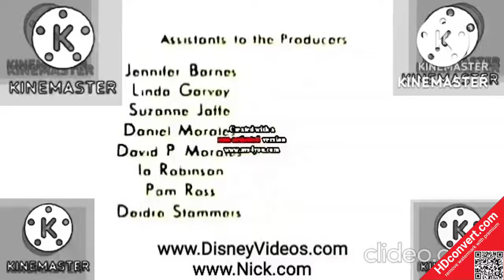Disney-Nickelodeon's Doug Closing Credits w/VoiceOvers(1996-1999)(NaQisKid Version)(Uberduck.ai)60f